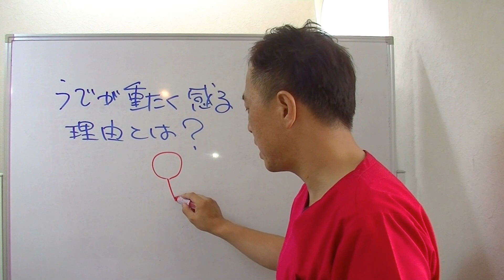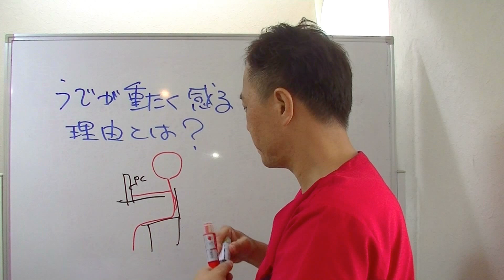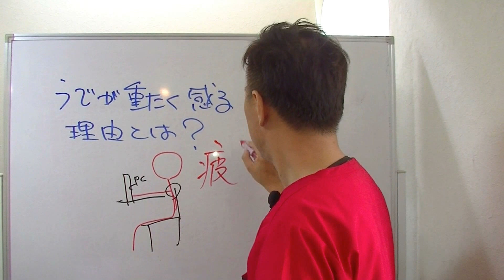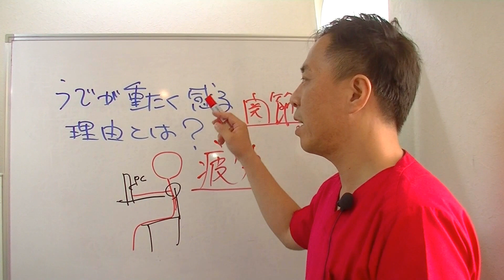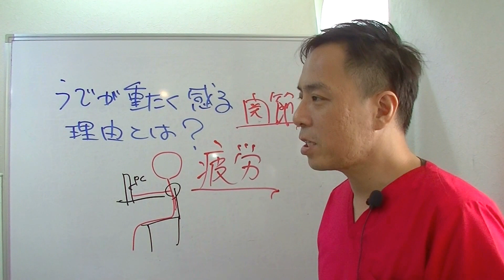腕が上がらない！デスクワークのしすぎで腕が重たく感じる理由とは？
腕が上がらない！腕が重たく辛い！！ あなたの院やサロンにも
こんな方来られませんか？単なる肩こりじゃないですよ
梅宮アンナ、あびる優、ピカ子も大絶賛！！
日本で唯一の整体手法
あんじ整体院の安治久志です。

広がります。

定休日：毎週月曜日、日曜日、祝日

炭酸整体を無料で学ぶ！